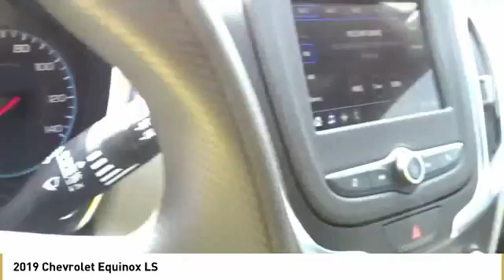2019 Chevrolet Equinox LS New 19Z0064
New Price! Gray 2019 Chevrolet Equinox LS FWD 6-Speed Automatic Electronic with Overdrive 1.5L DOHCbrbrWith Every Purchase or Lease of a new or used Chevrolet at Nissani Bro's Chevrolet in Culver City, you will receive the following: *Complimentary Lube, Oil, and Filter Change *Complimentary Car Washes *Courtesy Loaner Vehicle *Complimentary Flat Tire Repair *Express Shuttle Service *Pre-Registered Repair Service For the as long as you OWN the vehicle! Recent Arrival! 32/26 Highway/City MPG Price includes: $750 - GM Down Payment Assistance Program. Exp. 09/04/2018